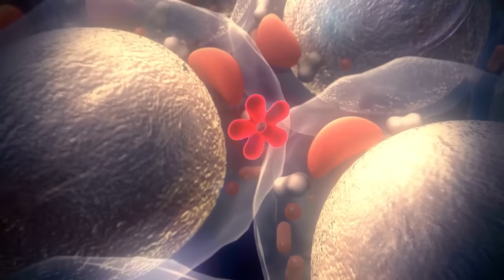1 segreto detox per dimagrire la pancia (anche la pancia ormonale)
Ciao amici! Come dimagrire la pancia? Cosa fare di naturale contro il grasso addominale? E come fare per dimagrire la pancia ormonale? Ecco 1 strategia detox poco usata, ma che funziona molto bene...

Vuoi depurarti in modo sicuro, veloce e naturale? Scopri il mio video corso dedicato!

💃 Vuoi dimagrire senza più riprendere i chili persi?
💃 Vuoi ritrovare il benessere intestinale in modo 100% naturale?

Nota bene

Simona Vignali